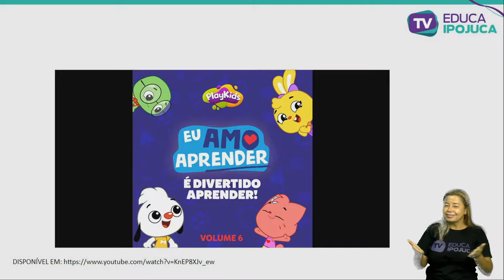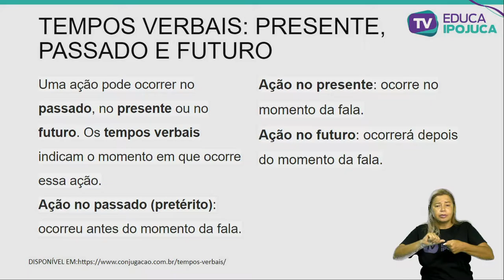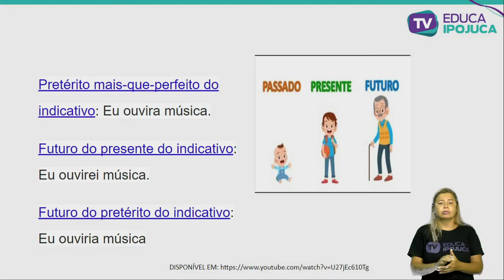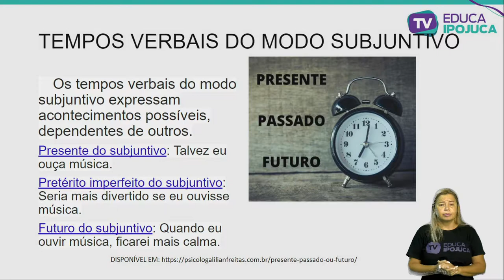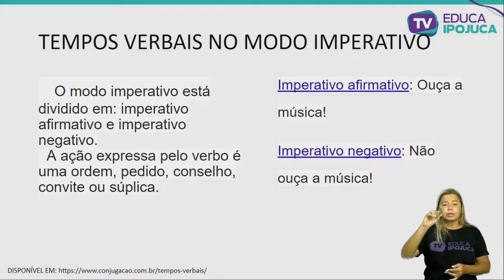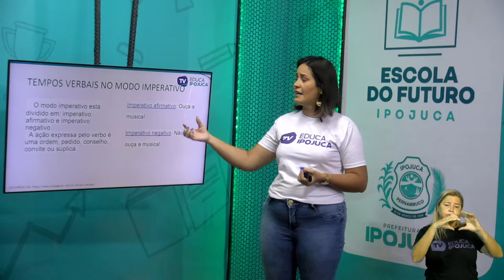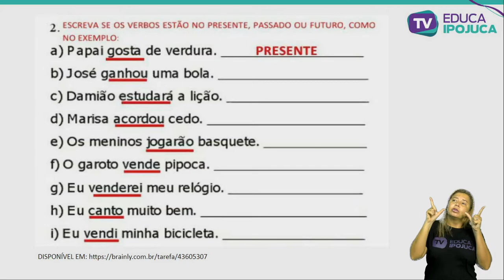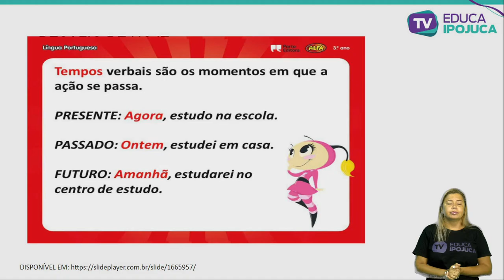LÍNGUA PORTUGUESA - PRESENTE, PASSADO E FUTURO - 5º ANO - AULA N°003